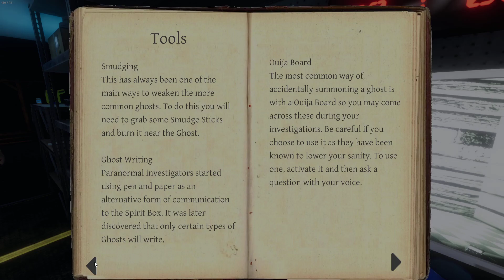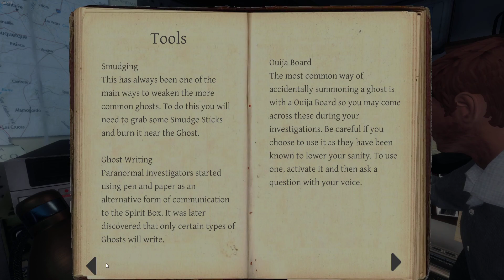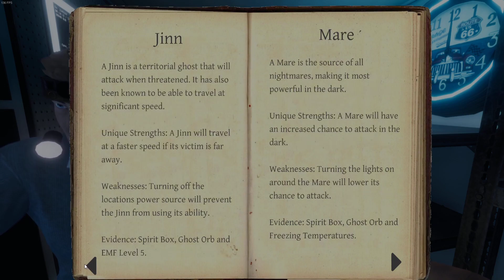Phasmophobia Episode 12: The Yurei and The Spirit